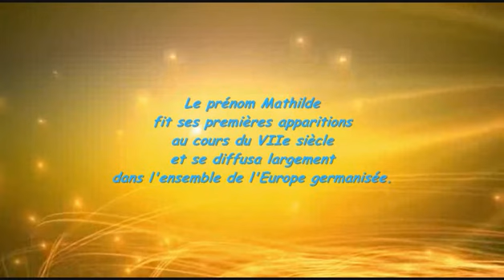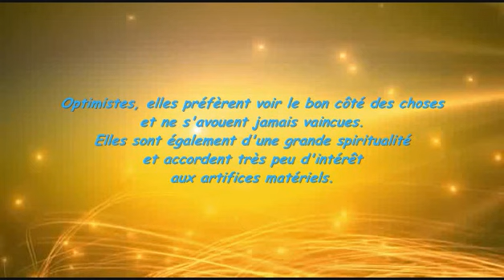Mathilde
Signification, caractère et différentes informations du prénom Mathilde en vidéo